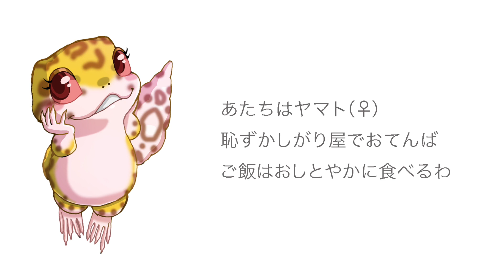【この豹紋】ヒョウモン美人【美しい】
毎日見せてくれる愛くるしいレオパたちの一面を、皆様にもおすそ分け！

うちのレオパの綺麗なヒョウモン柄をみてください